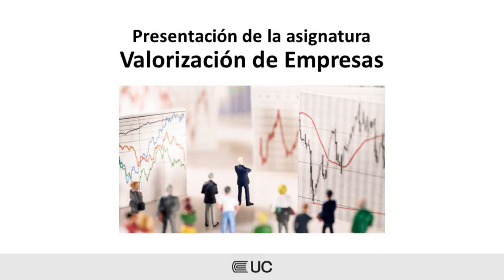Presentación de la asignatura: Valorización de Empresas